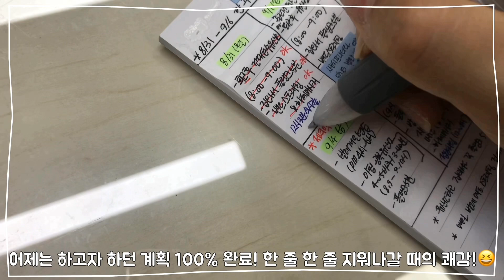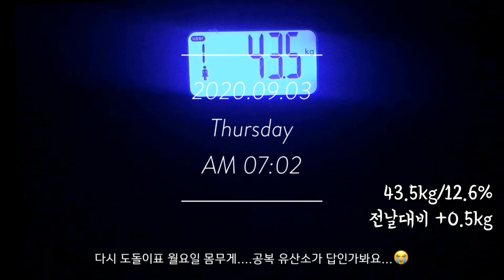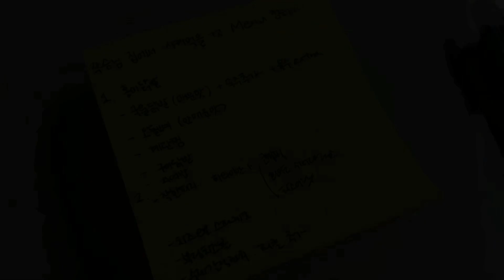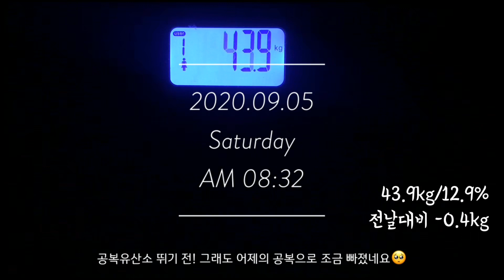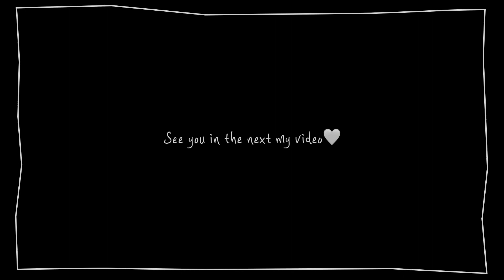직장인 발레 콩쿨 도전 VLOG | 또이리나 | 준2.5단계로 발레 학원 휴원! 코로나 비상 상황 속 유지어터의 삶! 러너로 전향? 공복 유산소 중독 | 취미발레 | 빵순이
오늘 영상은 8월 30일 일요일부터 9월 5일 토요일까지의 한 주간의 소소한 발레 일상과 먹방을 담은 브이로그입니다.

*BALLET
발레 휴원으로 휴원 전 마지막 일요일 수업과 수요일 개인 연습 영상이 담겨져 있어요!
-일요일 수업
앞으로 언제 다시 수업을 할 수 있을지 모르는 상황이다 보니,
쌤도 더 열심히 회원분들도 더 열심히 열정적으로 수업에 임했던 것 같아용!
바 수업 뿐만 아니라 센터수업때는 탈리스만 작품도 배워서 정말 더욱 재밌었던 ㅎㅎ
탈리스만은 처음 배워보는데 정말 간드러지고, 앙칼진? 뭔가 고양이같은 매력이 있는 작품같은데 제가 정말 뻣뻣시렵고 그런 간드러진 표현이 약해서 ㅋㅋㅋㅋㅋ
정말 웃기면서도 재밌게 즐겼던 수업이었어용 ㅎㅎㅎ

-수요일 개인연습
이 날 애석하게도 저의 최애 먹방유튜버님이신 입짧은햇님님의 라방이 있던 날이라... 제 연습 시간과 겹쳐서 정말 집중을 하나도 못했던 끝에 가서는 마음 다 잡고 하긴 했지만 뭔가 아쉬움이 남던 연습이었어요!
오늘 이 영상 업로드하고 저녁 7-9시까지 개인 연습이 잡혀있어서 그때는 더 열심히 해보겠습니다 ㅎㅎ!

국가적으로 2.5단계로 어려운 시국이다 보니 다음주까지 휴원이 연장된 것은 너무나 슬프지만, 이럴 때일수록 집에서 으쌰으쌰 해나가면서 열발해 나가도록 하겠습니다!❤️

* DIET

이번 주는 정말 공복 유산소 홀릭이었던 것 같아요!
지금 이 영상을 업로드 하고 나서도 바로 공복 유산소 뛰러 나갈 예정입니다!

목요일 폭식으로 큰 요요 폭탄을 맞고도 ㅎㅎ
공복 유산소와 하루 단식으로 나름 짧은 기간내에 회복할 수 있었던 것 같아요!

이번 주는 나름 먹고 싶은 것도 잘 챙겨먹으면서 유산소로 다이어트를 나름 평이하게 해 나간 것 같아서!

다음주도 이 리듬대로 하되, 조금 더 건강한 생야채를 추가해서 식단 발란스도 조금 더 건강하게 맞추고 공복 유산소는 출근 전에도 몇 번 도전해볼까합니다!
금요일에 출근 전에 유산소를 뛰고 왔더니 뭔가 개운하게 하루가 시작되더라구요!

다음주에도 발레면 발레, 다이어트면 다이어트, 모든 면에서 열심히 해나가는
또이리나의 모습 담아오도록 하겠습니다!❤️3❤️

매일 매일 기록하고 있는 제 식단과 체중 감량치와 운동 루틴 하단에 공유드립니다.
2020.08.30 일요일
43.2kg/12.3%
전날대비 +0.2kg
*운동
-공복 유산소 10:01 1453보 시작
1바퀴 10:12 2761보
2바퀴 10:18 3773보 (뜀)
3바퀴 10:27 4892보 (뜀+걷기)
4바퀴 10:36 6057보 (뜀+걷기)
5바퀴 10:46 7288보 (뜀+걷기)
총 5바퀴 45분 5835보
-발레 1.3-1.5레벨(1시간 20분)
-발레 인텐시브(30분)
*식단
아침
점심 0칼로리 곤약젤리 게토레이체리맛(11:32-11:37/20시간48분공복)
초코빵 생크림단팥빵 아아 (04:00-04:30)
신전치즈떡볶이 신전김밥2 닭껍질튀김2 순대 (-05:35)
저녁 X

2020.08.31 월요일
43.5kg/12.8%
전날대비 +0.3kg
전주대비 +0.4kg
*운동
-건대 호수 유산소
8:41 13105보 시작
1바퀴 08:52 14466
2바퀴 08:59 15488보 (뜀)
3바퀴 09:08 16597보 (뜀+걷기)
4바퀴 09:18 17764보 (뜀+걷기)
5바퀴 09:29 19122보
총 5바퀴 48분 6017보
-플랭크 5분
*식단
아침 아아
점심 방토10 과카몰리 그래놀라+잼+요거트 다이제씬3 뚱카롱초코1 코코넛칙피1/4 (11:41-12:03/18시간 6분 공복)
저녁 X

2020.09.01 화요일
43.2kg/12.5%
전날대비 -0.3kg
*운동
-건대 호수 유산소
08:58 16394보 시작
1바퀴 09:09 18763보
2바퀴 09:15 19826보 (뜀)
3바퀴 09:25 20935보 (뜀+걷기)
4바퀴 09:34 22077보 (뜀+걷기)
5바퀴 09:45 23396보
-총 5바퀴 47분
-플랭크 5분
*식단
아침 방토7 맘모스 쑥프레드 쑥두유 브라우니2(08:06-08:20/20시간 3분 공복)
점심 요거트 그래놀라 잼 칙피스틱1/3 치즈퐁듀빵1 몽쉘1 나초 고추마요+스리라차소스(11:57-12:20)
저녁 X

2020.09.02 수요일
43.0kg/12.3%
전날대비 -0.2kg
*운동
-플랭크 5분
-개인연습 1시간20분
*식단
아침 방토6 망고1/2 우유 시리얼 잼 맘모스1pcs (08:22-08:36/ 20시간 2분 공복)
점심 바닐라크림콜드브루 루꼴라햄치즈샌뒤치 마카롱 클래식스콘2/3 미니쉘2 콤보스10+스리라차(12:06-12:44)
저녁 X

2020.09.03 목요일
43.5kg/12.6%
전날대비 +0.5kg
*운동
-플랭크 5분
*식단
아침 무화과 요거트 마카롱1 우유 크래미3 (07:44-07:57/19시간 공복)
점심 치킨샌드위치1/2(12:02-12:08)
저녁 얼그레이쉬폰1/2(04:02-04:07)
청양 닭발3 숙주 오돌뼈 계란찜 꽃게탕 파스타 피자3 도넛(07:10-08:12)
빙수(09:09-09:19)

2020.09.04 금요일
44.3kg/13.5%
전날대비 +0.8kg
*운동
-건대 공복 유산소
06:47 2957보 시작
1바퀴 6:57 4288보
2바퀴 7:03 5285보 (뜀)
3바퀴 7:12 6412보 (뜀+걷기)
4바퀴 7:21 7605보 (뜀+걷기)
5바퀴 7:30 8839보 (뜀+걷기)
총 5바퀴 43분 5882보
-플랭크 5분
*식단
아침 탄산수 아아
점심 X
저녁 키리쉬케익 (08:27-08:37/23시간 8분 공복)

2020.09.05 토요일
43.9kg/12.9%
공복유산소 후
43.2kg/13.5%
전날대비 -0.4kg/-1.1kg
*운동
-공복 유산소 9:05 1585보 시작
1바퀴 9:16 2902
2바퀴 9:22 3945보 (뜀)
3바퀴 9:30 5048보 (뜀+걷기)
4바퀴 9:40 6213보 (뜀+걷기)
5바퀴 9:49 7415보 (뜀+걷기)
총 5바퀴 44분 5830보
-플랭크 5분
-밤 유산소 운동 08:46 18765보
1바퀴 8:58 20128보
2바퀴 9:04 21127보 (뜀)
3바퀴 9:12 22200보 (뜀+걷기)
4바퀴 9:21 23333보 (뜀+걷기)
5바퀴 9:30 24464보 (뜀+걷기)
*총 5바퀴 44분 5699보
*식단
아침 X
점심 초코몽땅 후레시크림2 생크림 얼그레이쿠키1/2 요거트무화과잼 시리얼 팥두유 몽쉘1/2(12:07-12:30/14시간 50분공복)
저녁 닭갈비볶음밥 양배추 소스 김치 깻잎(02:28-02:46)

조금 루즈하거나 지루하다하시는 포인트나 고쳤으면 하는 점,
혹은 궁금한 점 있으시다면 댓글 부탁드리겠습니다!
다이어트 식단이라고 하기에는 너무 잡다구리한 주전부리, 디저트들이 많지만
참고되셨으면 좋겠습니다.